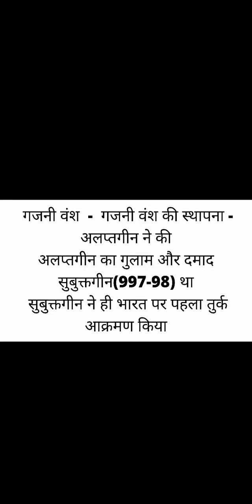Turkish invasions in India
first turkish invasions in India
भारत पर आक्रमण करने वाला पहला तुर्क कौन था